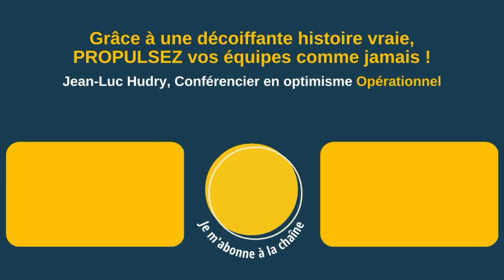De l’optimisme à l’optimisme opérationnel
Un jour, c'est le moment, le moment de descendre dans l'arène.

Je viens d'arriver dans l'entreprise familiale dont les jours sont comptés et si nous avons une chance sur 1000 de sauver l’insauvable, il faut d'urgence remobiliser les équipes.

Et donc j'ai préparé au mieux de ma compétence de l'époque, je suis encore inexpérimenté.

Un discours qui se termine comme celui-ci :
"Je ne vous ai rien caché de la situation, mais j'y crois, ça va le faire, ça va marcher. Je suis très optimiste."

Et là, bien sûr, j'attends des hourras, j'attends un sursaut de joie, j'attends une standing ovation qui ne vient pas

À la place, un homme se lève, Pierre.
Pierre est un des piliers historiques de l'entreprise.

On se connaît depuis des lustres, on s'apprécie, on est presque amis.
Mais ce jour-là, l'amitié est restée au vestiaire...

Découvrez la suite dans la vidéo !

▶ À propos :
- 6 ans d’études de management : France+ Japon + USA
👉 Et maintenant ?